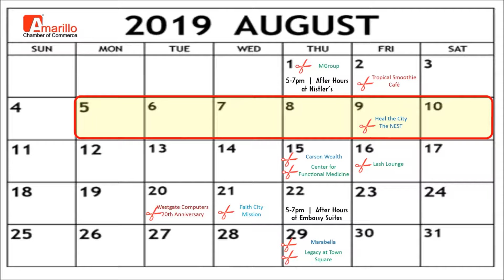Chamber Minute Recap Video 8-6-19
Here’s our Chamber Minute for August 5th through the 11th.  We’re cutting 1 ribbon this week and have 1 new member to welcome.  On Friday, August 9th at 530pm we will cut a ribbon for Heal the City to celebrate the completion of phase 2 of their facility…the Nest at 609 S Caroline.  Check out their open house Friday from 430-630pm.  Now let’s welcome a new member.  We ‘ve got

• Medical Center Eye Associates at Coulter Drive Optical- This Optometric practice provides comprehensive eye exams, contact lens fittings, treatment for eye disease and injury, and more.  Medical Center Eye Associates at Coulter Drive Optical also offers state of the art eye care and eyewear.

Join us for another FREE business After Hours this month!  We will be networking at the beautiful Embassy Suites downtown on Thursday, August 22nd from 5-7pm.  Take advantage of this great free event to promote your business and mix and mingle with other chamber members over some light food and drinks.  The embassy is also conducting a school supply drive, so come join us and help out by bringing things like glue sticks, pens, blunt-tip scissors, kleenex and more.  Network with us at the Embassy Suites on the 22nd.

Do you own a business and aren’t yet a member of the Amarillo Chamber of Commerce?  Membership starts at just $200 a year for up to 5 fulltime employees.  You’ll get great benefits as a member including listed in our printed and online directories with our other 2200 members, and you can take advantage of a free ribbon cutting, networking events, you’ll be listed in our newsletters, and mentioned here on Mix 94.1.  Plus you have the chamber as an advocate for your business on the local, state and national levels.  And non-profit organizations can join for just $100 per year.  Give us a call to find out more about how joining the chamber can help you grow your business.

The Chamber’s Convention & Visitor Council is happy to welcome to town the West Texas & New Mexico Florist Association to town for their 2019 convention on August 9th through the 11th.

The 24th Annual Chamber Good Times Celebration Barbecue Cook-Off is coming up on Thursday, September 12th from 5-8pm, and tickets are on sale now at any Panhandle Ticket outlet.  We are signing up last year’s barbecue teams now, so if your company is interested in a team, you should call Lindsey at the Chamber office for details or to be put on the waiting list.  We are just 37 days away!